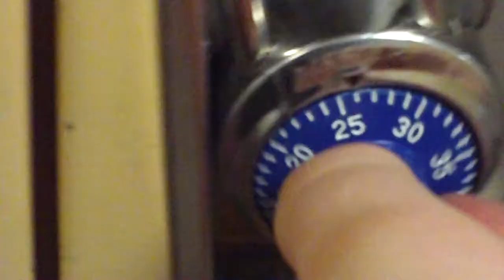Camera @ School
brought my camera to school. Should of filmed math class. Maybe I will later.